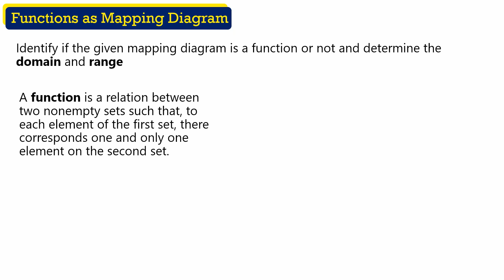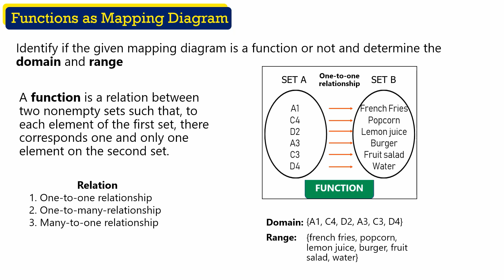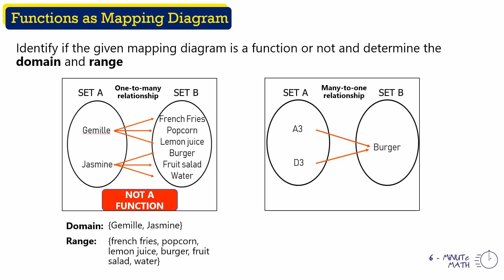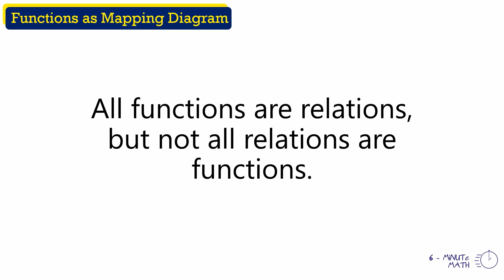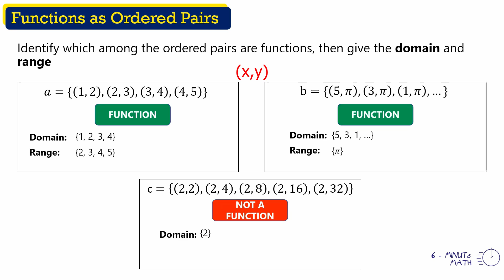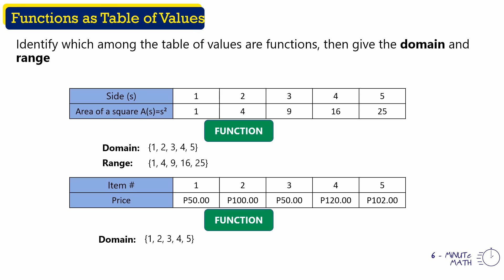Identifying Functions using Ordered Pairs, Diagrams & Table of Values| General Mathematics (TAGALOG)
Hi Guys!! Welcome to 6-Minute Math. Sa video na 'to, pag-uusapan natin kung paano mag identify ng Functions kung ang given ay ordered pairs, diagrams, at table of values.